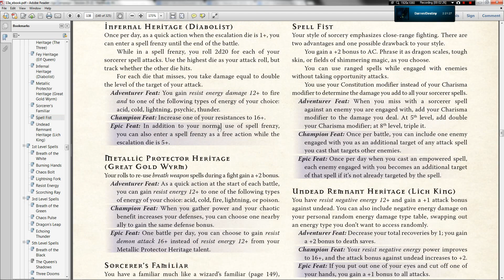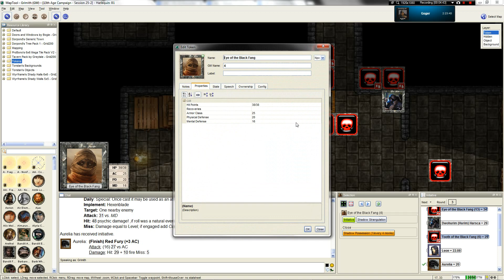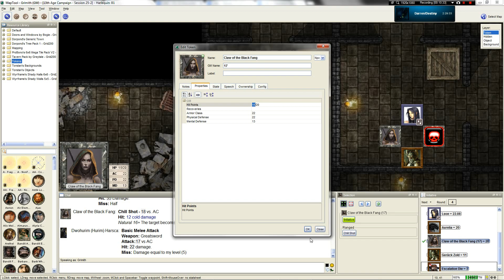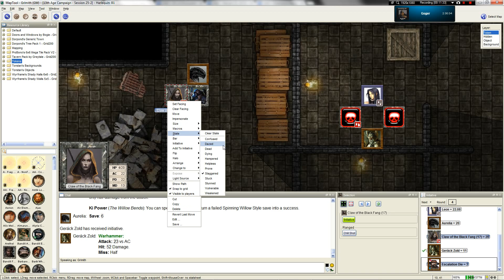LGWI - 13th Age GTE Session 25 Part 12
Team PC finally punches through the Black Fang's webs of deceit. Combat doesn't happen until near session end, so you may want to skip ahead.